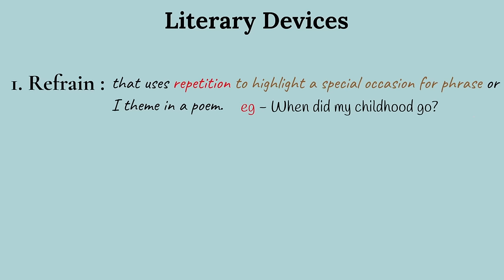childhood class 11 in hindi animated video / class 11 poem childhood explanation